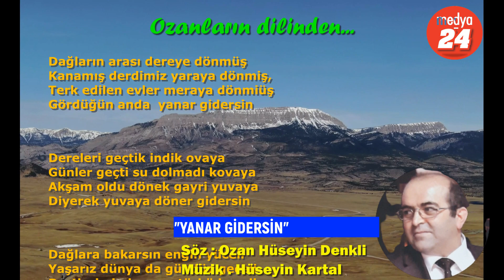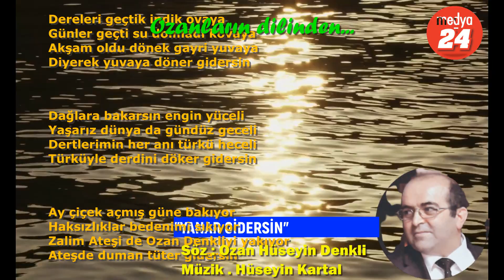'Yanar Gidersin" Hüseyin Kartal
Sözü : Ozan Hüseyin Denkli'ye ait olan  ' Yanar Gidersin' Adlı parçayı Hüseyin Kartal seslendirdi.

 Yanar Giderisin

Dağların arası dereye dönmüş
Kanamış derdimiz yaraya dönmüş,
Terk edilen evler meraya dönmüş
Gördüğün anda  yanar gidersin

Dereleri geçtik indik ovaya
Günler geçti su dolmadı kovaya
Akşam oldu dönek gayri yuvaya
Diyerek yuvaya döner gidersin

Dağlara bakarsın engin yüceli
Yaşarız dünya da gündüz geceli
Dertlerimin her anı türkü heceli
Türküyle derdini döker gidersin

Ay çiçek açmış güne bakıyor
Haksızlıklar bedenimi sıkıyor
Zalim Ateşi de Ozan Denkliyi yakıyor
Ateşde duman tüter gidersin